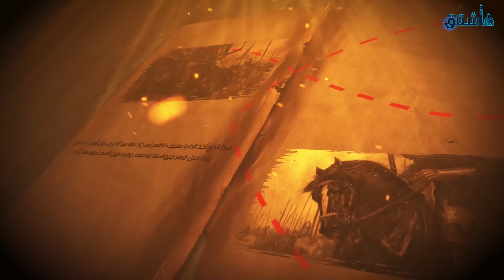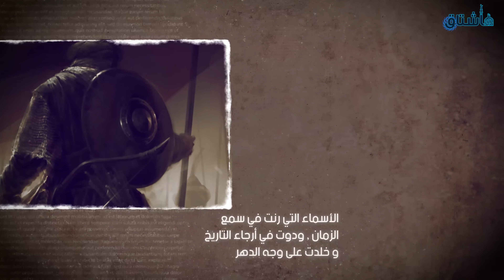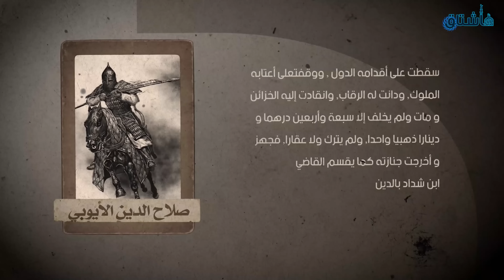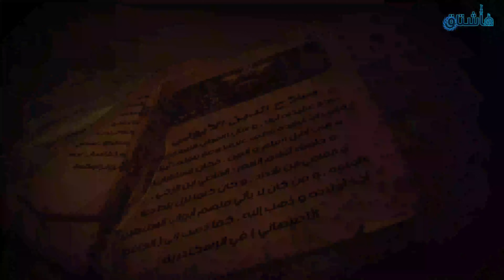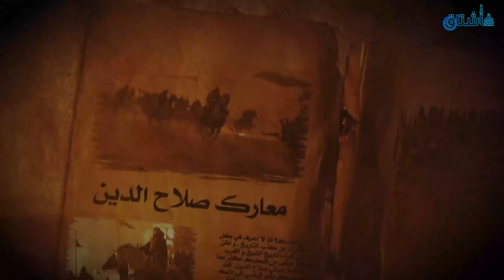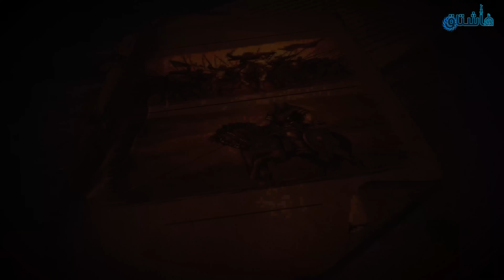صلاح الدين الأيوبي | قصة فاتح القدس ومذل الكفر!!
المصدر:
كتاب رجال من التاريخ
لدعم القناة عن طريق الانتساب:

هاشتاق # هو عبارة عن عنوان أو كلمة مفتاحية وبداخلها مواضيع عديدة ..
فكل عنوان في قناتنا يحتوي على مواضيع وقصص مفيدة ، ماعليك إلا أن تضغط على زر الإشتراك وتفعيل التنبيهات ليصلك كل ما هو جديد .
قناة هاشتاق | معنا ستصل إلى الآفاق